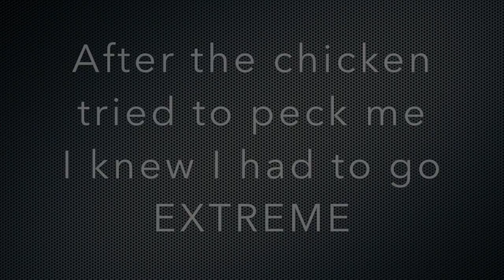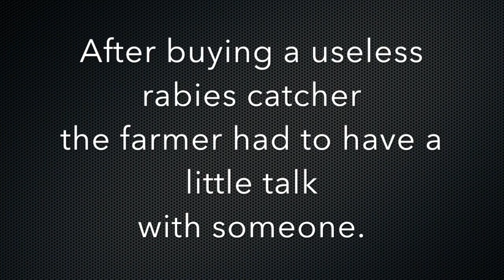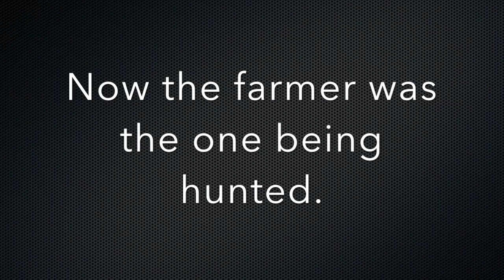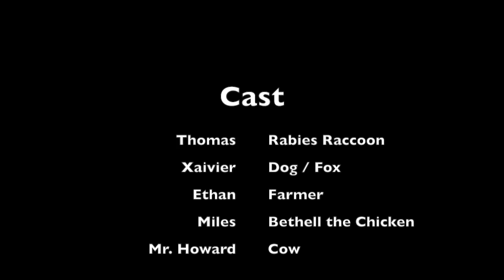Attack of the Rabies Chicken